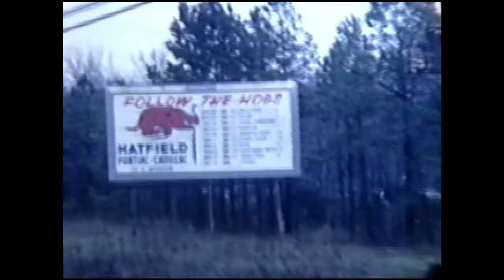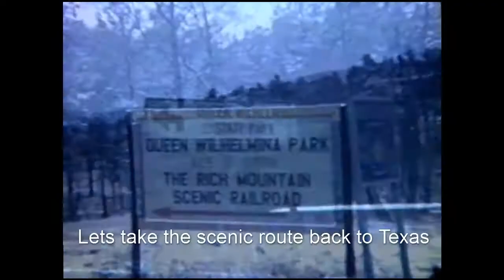road trip 1969 Texas vs Arkansas